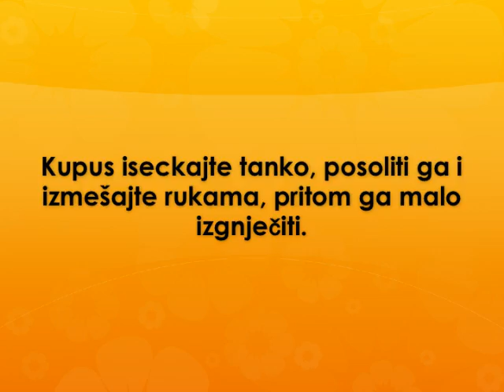Sarena kupus salata Recept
recept za sarenu kupus salatu